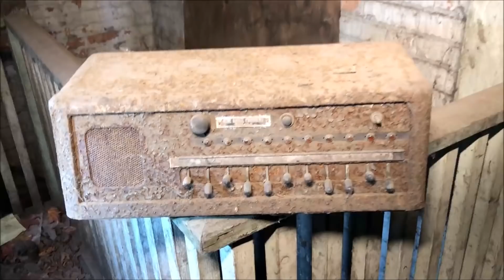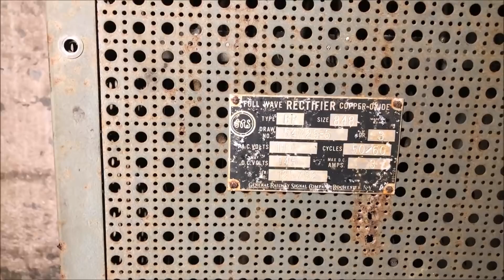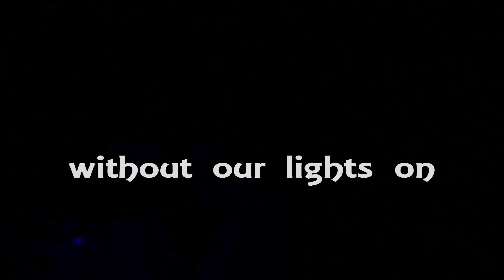Exploring Chicago, Illinois ~1930's "Bridge Control Room" Building Explore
The Baltimore & Ohio's original passenger route into Chicago was along the lake, over this bridge, and connected to IC tracks near 71st Street. B&O passenger trains later switched to using the B&OCT to access Grand Central Station. Since even the freight service dried up on this original lake shore route in the 1970s, there was no need to repair the Strauss heel-trunnion bascule bridge when a ship wrecked it in 1988. We hunted down the location and bridge !